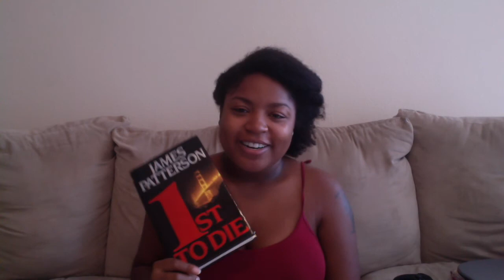Book Review: 1st to Die by James Patterson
Hey guys! This is my book review for 1st to Die by James Patterson.

Jade

Link to Book